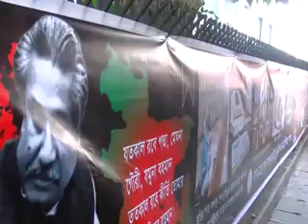15th aug by hq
15th aug by hq